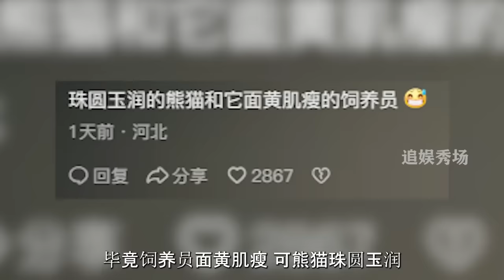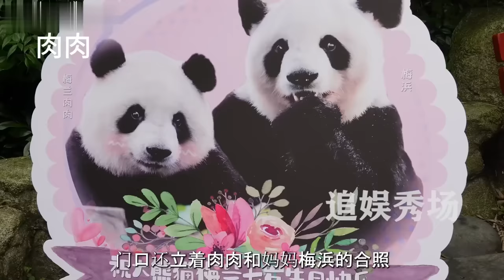莽小五模仿张元英转圈，迅速将自己送上热搜，真是天选搞笑熊【追娱秀场】